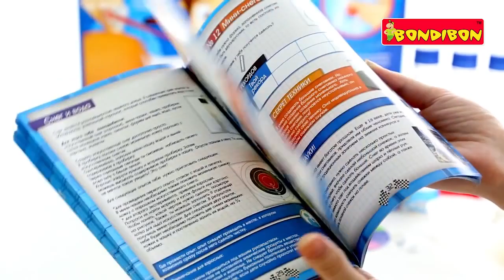Французские опыты Bondibon Науки с Буки «Лаборатория задач»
Французские опыты Bondibon Науки с Буки «Лаборатория задач» – это практическое пособие для юных физиков и химиков. Внутри 30 экспериментов и множество вопросов, на которые ребенок с легкостью находит ответы!